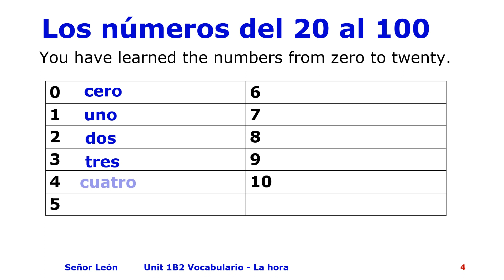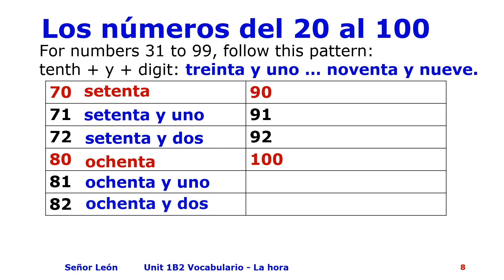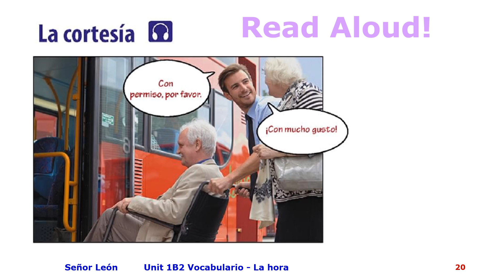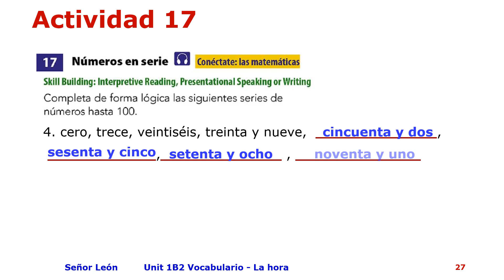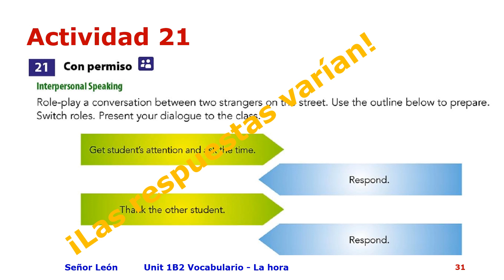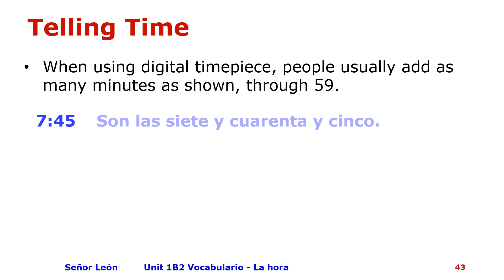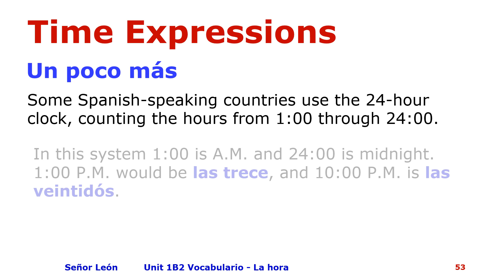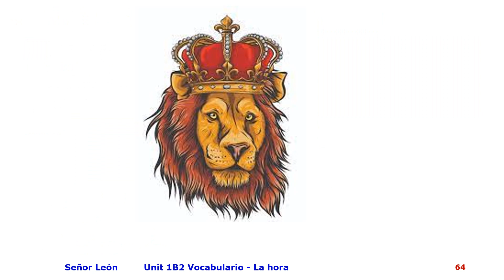Unit 1 Lesson B2 Vocabulario La hora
These activities are intended for students of Spanish Level 1 and 2 high school content.